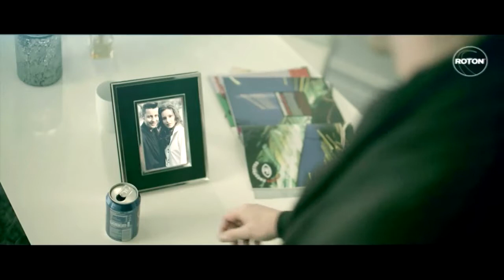Akcent I'm Sorry Official Vide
Your video is still uploading. Please keep this page open until it's done.